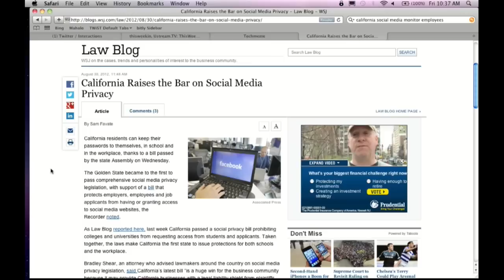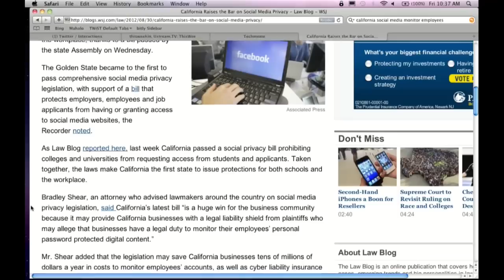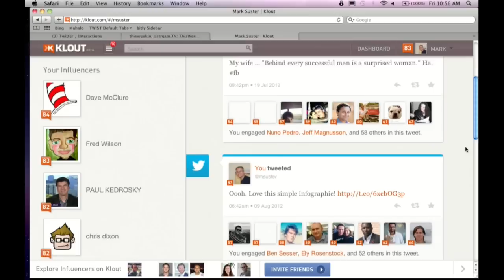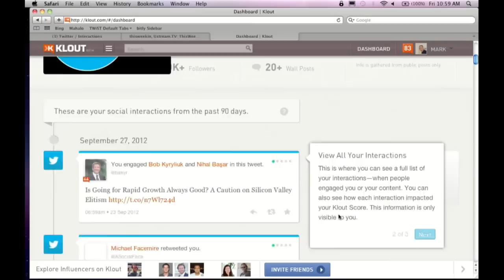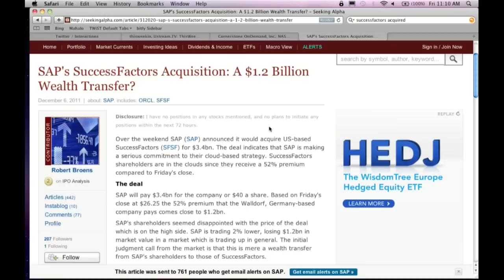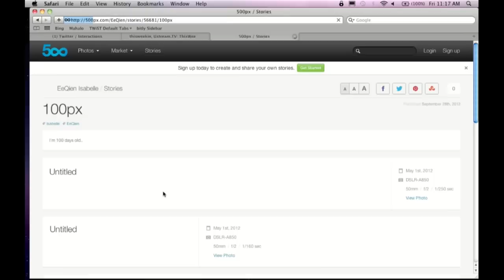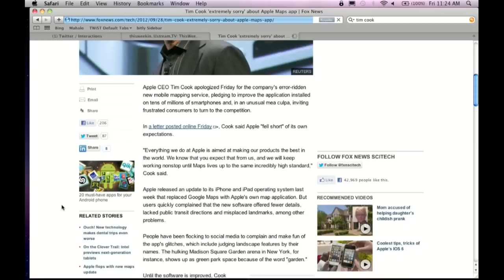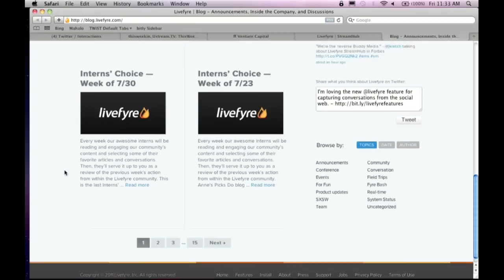Venture Capital - John Frankel- This Week in Venture Capital #71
1:00 Welcome everyone, my guest today is John Frankel of ff Venture Capital, an early stage VC firm out of New York City.
2:00 Why don't you like the term VC?
5:30 John: Brands with a proven track record are attracting capital.
7:00 80% of the VC funds last year went to a small handful of funds. What's your take on that?
10:30 Question from the chat: How do you define the difference between traditional VC and private equity?
12:45 Describe the structural, cyclical trends you're seeing in technology.
16:00 What should government be doing?
21:00 We're unquestionably moving towards more democratization, which is a good thing, yes?
23:00 Discussion of California's social media privacy laws.
25:15 Did you follow the Quora scandal?
27:00 John: Trust and reputation are hard to earn and easily lost.
30:00 What makes ff Venture Capital unique?
37:30 I think there's an opportunity to train people in several month to be entrepreneurial leaders.
39:15 Why did you invest in Klout? What did you see in them?
43:15 John demonstrates how users can curate their own Klout feed.
46:45 Comment from the chat: Are you familiar with Upstart.com?
47:00 John breaks down the Bing/Klout deal.
50:30 Let's talk about the biggest company in LA that no one has ever heard of: Cornerstone.
52:00 Do you really think LA tech is lacking a sense of identity?
55:00 How much was SuccessFactors bought for?
56:45 Looking at the stock price of Cornerstone.
58:30 Tell me about your investment in 500px.
1:05:15 Tell me about Bottlenose run by Nova Spivack.
1:08:00 Doing a sample search on Bottlenose.
1:11:15 Thank you to Scott Walker Corporate Law for supporting the show. Everyone check it out at walkercorporatelaw.com. Thank you also to Detroit Venture Partners. You can thank them for their support @DVPtweets.
1:15:45 Who are all of the members of your team?
1:19:15 Thank you to Walker Corporate Law and Detroit Venture Partners. And John, thank you so much for joining us today.

Mark: @msuster
John: @john_frankel
ff Venture Capital: @ffvc
TWiVC: @twivc
Walker Corporate Law: @scottedwalker
Detroit Venture Partners: @dvptweets

Special Thanks for the Theme Song!
"Man In My Town" by Isaac Ft. G Scott and Boldy James